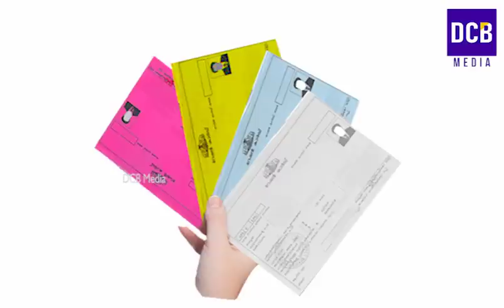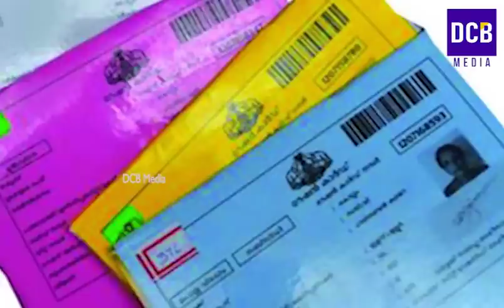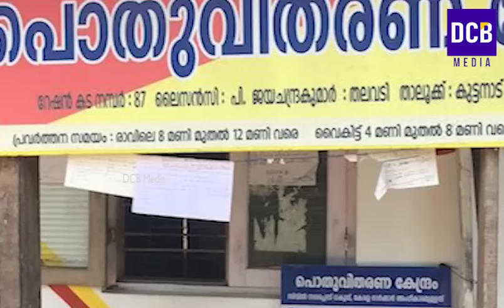റേഷൻ വിതരണം മാറുന്നു | നീല, വെള്ള കാർഡുകളുടെ റേഷൻ ഇല്ലാതാകും | Kerala ration latest News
റേഷൻ വിതരണം മാറുന്നു | മഞ്ഞ, പിങ്ക് കാർഡുകളുടെ റേഷൻ വിതരണം ഇനി കേന്ദ്രസർക്കാർ | നീല, വെള്ള കാർഡുകളുടെ റേഷൻ ഇല്ലാതാകും | Kerala ration latest updates  | Latest Kerala ration January news
Kerala ration distribution in January month
Latest information of ration distribution of January ration in Kerala
Kerala ration updates in January
December ration distribution in kerala details
December ration distribution Kerala
Kerala ration latest updates in December 2022
December  ration allotment to every ration cards in Kerala
December ration distribution details in malayalam
December ration distribution in kerala
Kerala pension
December kerala ration items details
Kerala civil supplies operation yellow initiative latest updates